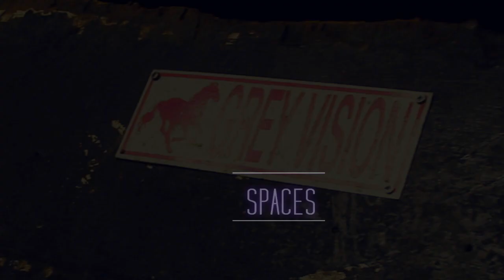Punching in a Dream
Read Please :)

I wanted this to be an amazing video but I got bored so it didn't work out LOL

Gracie is amazing at the moment, the clip of her going over the trotting poles was yesterday, and she was such a good girl, she's so calm and relaxed now :)

Next "big" video will be in about 3/4 weeks where I'll try and make a 4 minute video with all new clips I need your advice as to whether to keep it 100% horsey or involve some other things from my Easter break?

Its up to you guys, I dont know what you want to see, all horses, or a bit of other stuff like day trips, things round nottingham, us acting silly and stuff? I dunno :')

Enjoy the rest of your weekend guys! :D